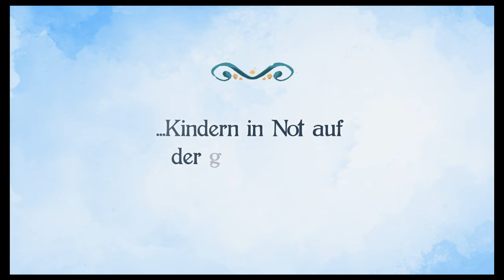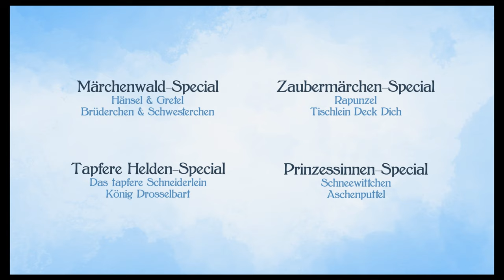SIMSALAGRIMM Trailer German Deutsch (2021)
SIMSALAGRIMM

Filmstart
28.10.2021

Verleih
Kinostar Filmverleih GmbH

Deutschlands Nummer Eins TV-Export, bekannt in mehr als 120 Ländern auf der Erde.

Zum 20. Jahrestag der Serie wurde diese sehr aufwändig in Zusammenarbeit mit Europas führendem Anbieter für Filmrestaurationen Arri Media hochwertig überarbeitet und erstrahlt zum Jubiläum in neuem Glanz. Zur Premiere der Neufassung von Staffel 1 und 2 werden 8 Episoden in 4 Special-Cuts im Kino-Premieren.

Ein Kinobesuch für den guten Zweck: Zusätzlich wird ein Teil der Produzentenerlöse an Hilfsorganisation(en) zur Unterstützung von Hilfsorganisationen gespendet, die sich für Kinder und Familien in Not einsetzen.

SimsalaGrimm belebt traditionelle Märchen für eine neue Generation.
Durch Yoyo und Doc Croc wird diesen Geschichten pulsierendes und unterhaltsames Leben eingehaucht.

Produktionsländer
Deutschland

Jahr
2020

Genres
Animation/Trick, Familie